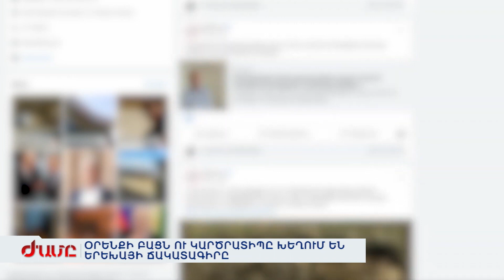ՕՐԵՆՔԻ ԲԱՑՆ ՈՒ ԿԱՐԾՐԱՏԻՊԸ ԽԵՂՈՒՄ ԵՆ ԵՐԵԽԱՅԻ ՃԱԿԱՏԱԳԻՐԸ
Հայաստանում երեխաների հանդեպ բռնության դեպքերն ավելացել են: Օրերս տարածված սահմռկեցուցիչ տեսանյութը շոկային էր ու մտածելու առիթ տվեց՝ ինչու և ինչպես: Պատճառահետևանքային կապը գտնելու համար մեր գործընկերը զրուցել է փորձագետների հետ: Օրենքի բացից բացի, երեխաների հանդեպ բռնության դեպքերի ավելացումը կապուն են համապատասխան մասնագետների գործիքակազմ չունենալու, և՝ կարծրատիպերի հետ: Օրինակ, երբ կողքի տանը ծեծուջարդ է, ոստիկանություն չեն ահազանգի, կոպիտ ասած չեն խառնվի՝ խնդիրներից խուսափելու համար: Անպատասխանատուները հաճախ համացանցում բուռն քննարկումների սիրահարներն են: